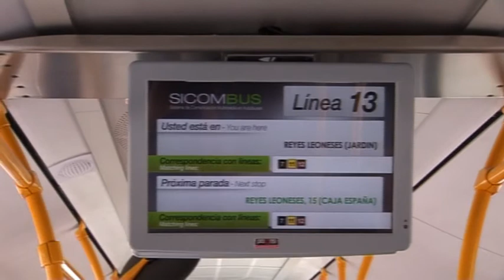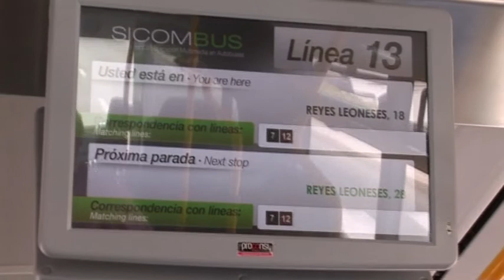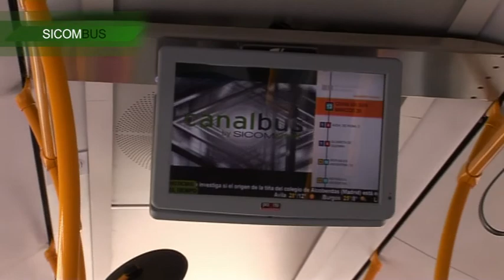CASO DE EXITO SICOMBUS